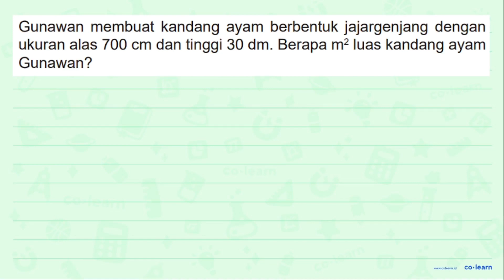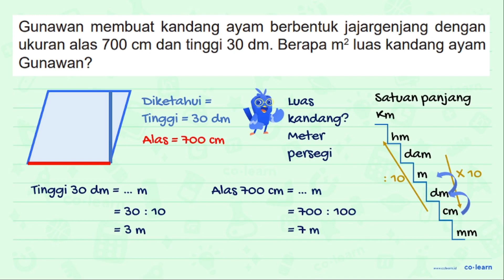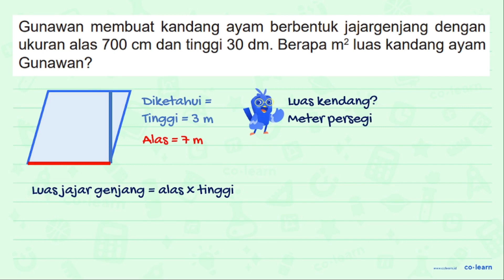Gunawan membuat kandang ayam berbentuk jajargenjang dengan ukuran alas 700 cm dan tinggi 30 dm. B...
Gunawan membuat kandang ayam berbentuk jajargenjang dengan ukuran alas 700 cm dan tinggi 30 dm. Berapa m^2 luas kandang ayam Gunawan?

Topik atau Materi: Penyelesaian Masalah Bangun Datar (soal cerita atau gabungan bangun datar) - Bangun Datar - Geometri - Matematika Kelas 4 SD - KTSP

Sumber Soal: Matematika Kelas 4, KTSP, SS, 2008 , Depdiknas

00:00 : Bedah Soal
01:00 : Konsep, rumus dan pengertian Penyelesaian Masalah Bangun Datar (soal cerita atau gabungan bangun datar)
01:18 : Langkah penyelesaian soal
01:39 : Jawaban akhir
02:09 : Penutup